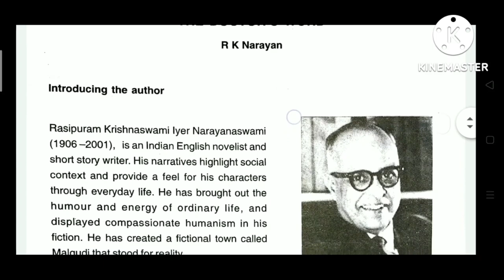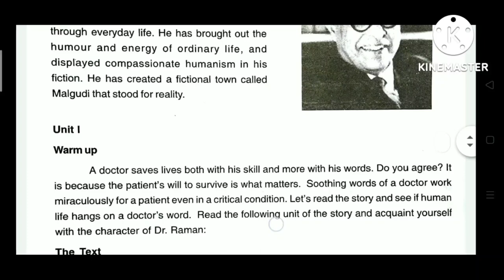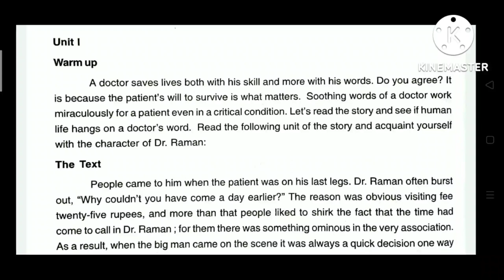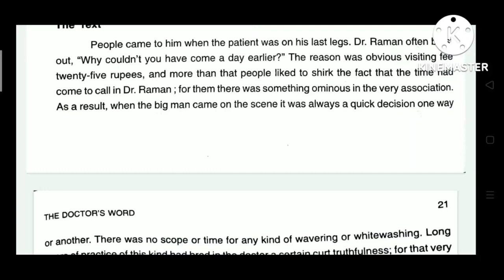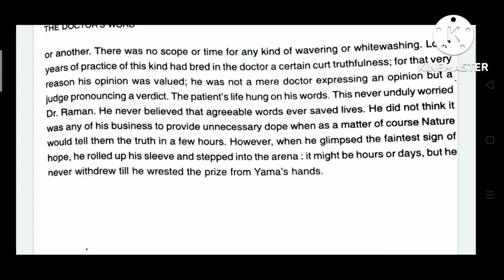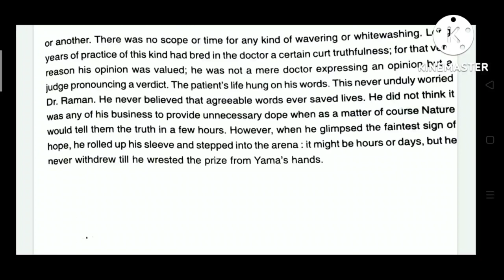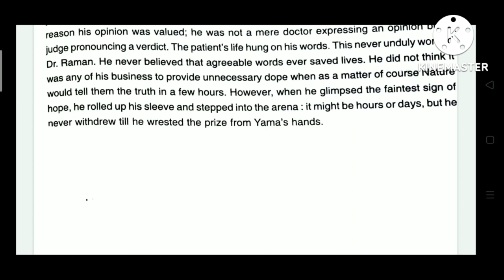THE DOCTORS WORD II ENGLISH ll +2 2ND YEAR II Unit-1 ll CHSE ODISHA.. Invitation to English 1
This video explains on the English story The doctor's word by RK Narayanam for +2 2nd year regular and ex-regular students of chse odisha.